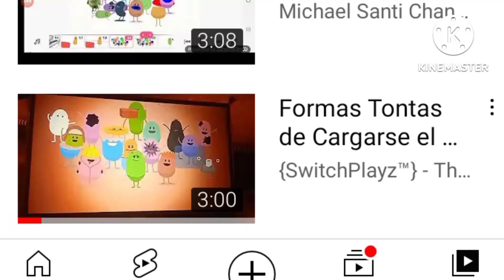My video is used by XU Productions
Thank you XU Productions! ☺️👍